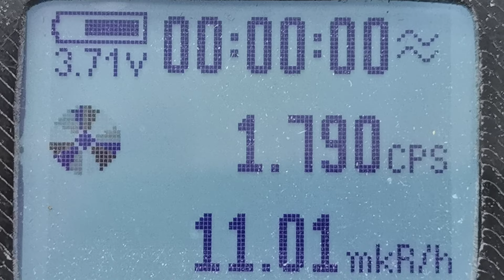☢️Atom-scan.com ПРОДАМ КУПЛЮ РЕМОНТ Dosimeter Geiger counter Nuclear Radiation Атом-скан ATOM-SCAN™®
☢️ Atom-scan.com ☢️

послуги:
-дозиметрія;
-гамма-спектроскопія;
-Розробка продаж та поставка обладнання;
-оренда обладнання;
-діагностика обладнання;
-обслуговування обладнання;
-консультації.

ДІЛЮСЬ СЕКРЕТАМИ
детальна стаття:
20 секретів як правильно вибрати дозиметр у 2023 році?

КУПИТИ можна тут:
весь список наявності ДОЗИМЕТРИЧНОГО обладнання в Україні, з відео кожного товару:
1) Atom-scan.com
4) atom-scan.olx.ua/uk/
5) ogolosha.ua/uk/shop/shop-184289/